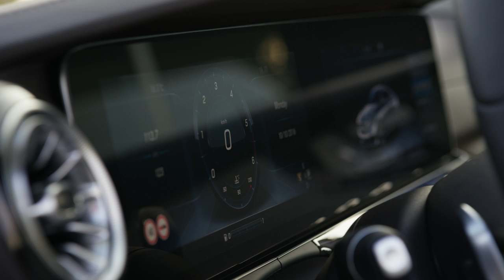2018 Mercedes E-Class Coupe design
With its expressive proportions, clear and sensual design and long-distance comfort for four people, the new E-Class Coupe combines the beauty and classic virtues of a grand tourer with state-of-the-art technology. It also offers the intelligence of the E-Class family with full smartphone integration, a widescreen cockpit and the latest driver assistance systems.

A powerful engine and comfortable suspensions with selective damping guarantee a sporty and agile driving experience.